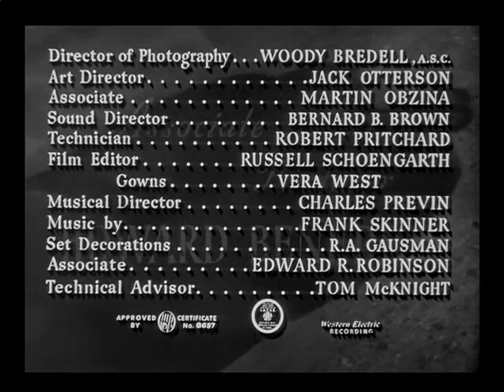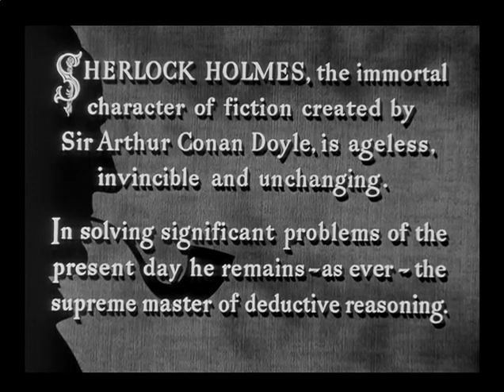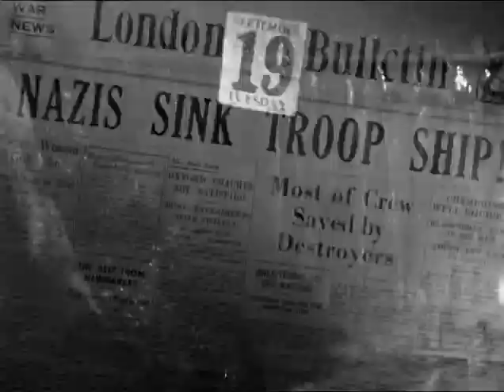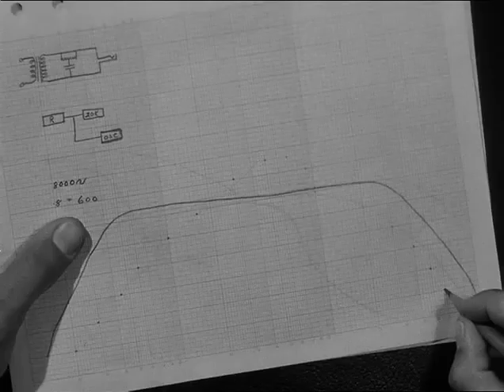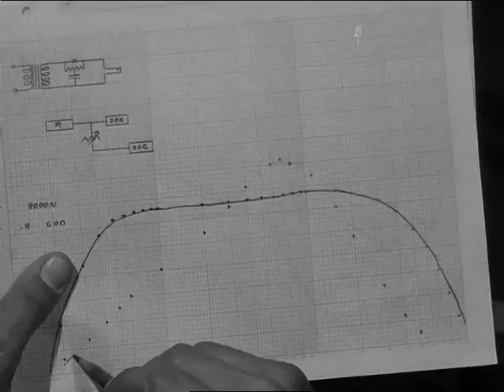Sherlock Holmes - Die Stimme des Terrors ( 1942 ) Crime I Mystery I Krimi Film-Noir I Drama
Titel: Sherlock Holmes - Die Stimme des Terrors ( 1942 )
Originaltitel: Voice of Terror
s/w   640 x 480p

Film Nr. 3 der Sherlock Holmes Reihe

 Länge: 62 min     FSK 12       IMDb 6,4       Genre: Krimi, Film-Noir, Drama, Mystery

Inhalt:
England im Zweiten Weltkrieg: Als unbekannte Saboteure einen Geheimsender errichten und die Menschen mit Katastrophennachrichten beunruhigen, wird Sherlock Holmes (Basil Rathbone) vom britischen Geheimdienst mit der Lokalisierung und Aushebung der Radiostation beauftragt. Unterstützt von seinem Freund Dr. Watson (Nigel Bruce) findet der Meisterdetektiv in den Londoner Slums in Kitty (Evelyn Ankers), der Freundin eines kurz zuvor ermordeten Informanten, eine wertvolle Helferin. Schließlich kommt es zu einem Showdown mit den Spionen, die sich als Kollaborateure der Nazis herausstellen.

  Propagandafilm   I   Düster   I   atmospherisch   I  schwächster der Reihe   I  WW2

Hintergrund News des Films:
Universal Pictures übernahm anfang der 40er Jahre die Holmes-Filmreihe von 20th Century Fox und veränderte mit diesem Film das Konzept.

Romanvorlage von Sir Arthur Conan Doyle aus dem Jahr 1917
Regie: John Rawlins
Drehbuch: John Bright
Robert Hardy Andrews
Lynn Riggs
Produktion: Howard Benedict
Kamera : Elwood Bredell
Schnitt: Russell Schoengarth

Land: Vereinigte Staaten
Erscheinungsdatum:  unbekannt  ( USA ) , 17. August 1992 ( Deutschland )
Filmproduktionsgesellschaft: Universal Studios, Universal City,  Los Angeles County, Kalifornien, USA